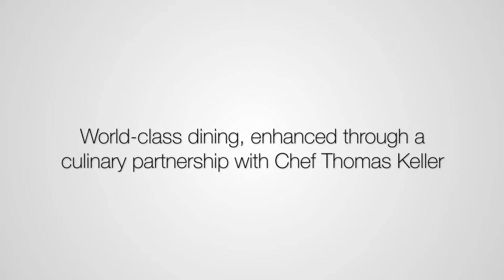Ship Tour Seabourn Odyssey, Sojourn and Quest